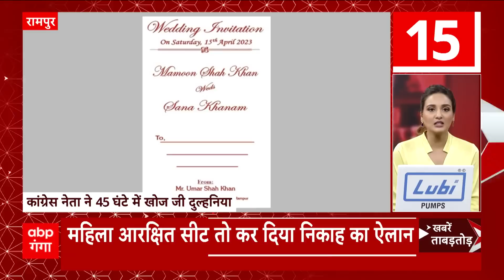Prayagraj : Asad को किया गया सपुर्द ए खाक, समेत देखें आज की सभी बड़ी खबरें । TOP Headlines